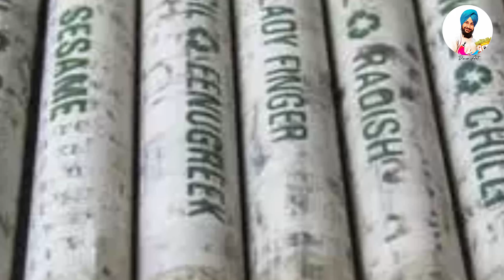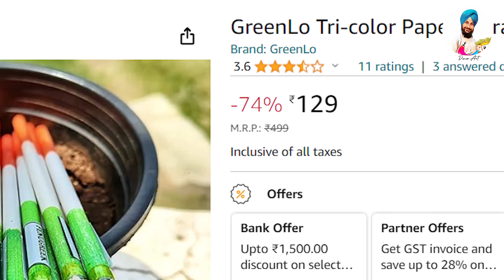"Transforming Trash into Treasures: Uncovering the Hidden Benefits"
In this exciting video, we delve into the fascinating world of turning discarded items into incredible treasures. Join us as we explore the hidden benefits of transforming trash and witness the wonders that can be created with a little creativity and resourcefulness.

Discover the art of upcycling and repurposing as we showcase the journey of various discarded objects, each undergoing a stunning transformation. From old furniture to everyday household items, we unlock the potential that lies within these supposedly useless pieces.

Uncovering the hidden benefits of this process, we highlight the positive impact on both the environment and your wallet. By breathing new life into unwanted objects, we reduce waste and encourage sustainability while also saving money and adding unique touches to our lives.

Follow our expert hosts as they share insightful tips, techniques, and step-by-step guides to help you embark on your very own trash-to-treasure projects. Whether you're a seasoned DIY enthusiast or just starting out, our engaging and informative videos will inspire and empower you to capture the hidden benefits that await within discarded items.

Don't miss out on this transformative journey! Join our growing community of like-minded individuals who are committed to uncovering the hidden benefits of turning trash into treasures.